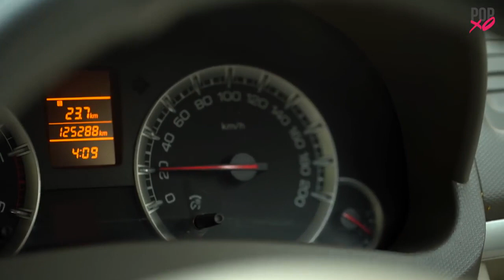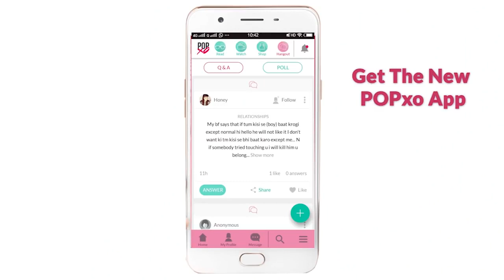Types Of Women While Driving - POPxo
We have all kinds of women drivers, from the Rash Driving one to the Slow Drivers one. Which one are you?